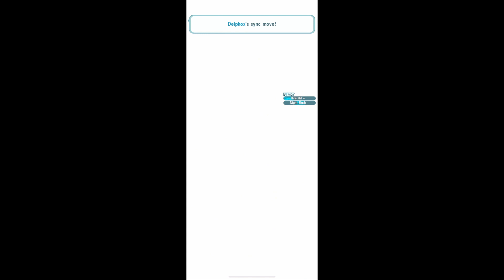Sunglasses Run (feat. 1/5 F2P Sawyer and Hunchkrow) - Pokemon Masters EX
This may or may not be my last video for now. School is already on for tomorrow. As of the date I uploaded this video, we were preparing for the election for class officers. Either ways, it's evident that it's going to be busy for school for a while. I wish I would continue focusing on this channel. Sadly, I still needed to attended school. Besides, Hop and Zamazenta, together with Sygna Suit Leon and Eternatus, are on their way. If I'm lucky, I would make a video about the latter. So expect my videos to be uploaded in an irregular basis. I'd made a video about